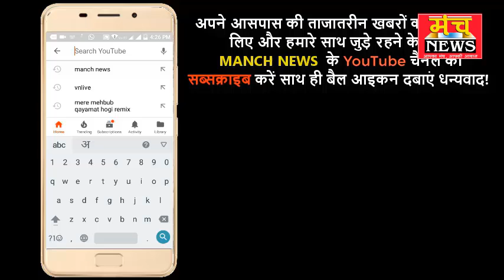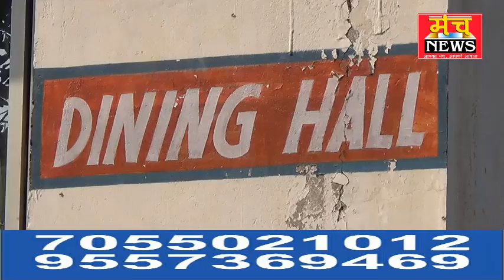होम गार्ड निकला चोरो का सरगना